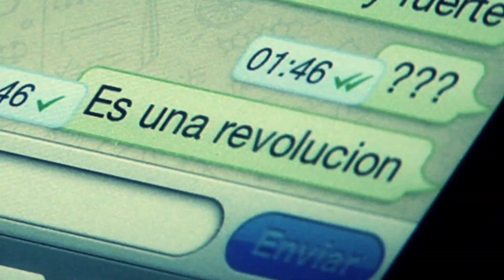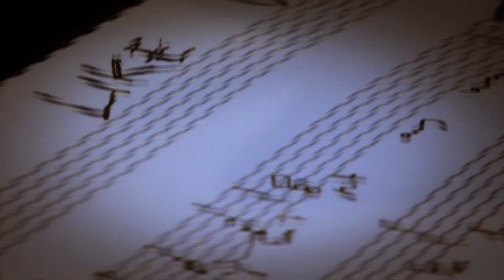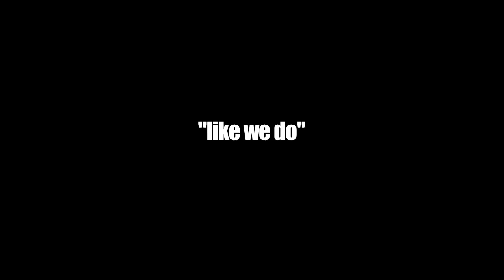La Revolución de los Ángeles - BSO Like we do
Tama principal de La Revolución de los Ángeles compuesta y interpretada por el cantante Carlos Tormo.

La Revolución de los Ángeles
Un país en bancarrota, un sistema político esclavo de los poderes económicos donde se multiplican los casos de corrupción y una sociedad cada vez más indignada. En ella hay personas sin nada que perder y que deciden romper las reglas. Un enfermo terminal mata a un político corrupto que sigue ejerciendo impunemente. Deja grabada una confesión en Internet para tratar de garantizar su libertad de expresión y la dignidad de su familia.
La confesión se convierte en el vídeo más reproducido de la historia del país. Poco después otro político es asesinado y sorprendentemente aparece otra confesión en Internet. Mientras la policía busca una conexión entre los crímenes, más políticos comienzan a ser asesinados y más confesiones aparecen en la red.

La clase dirigente comienza a tener miedo y se confina en perímetros de seguridad. No pueden convivir con la sociedad civil ya que cualquier persona puede ser una amenaza. Es una revolución liderada por enfermos terminales que no podrán ser castigados penalmente. Individuos que se rebelan contra el sistema para dar un sentido a su muerte natural.

Los asesinos no están organizados, actúan por mimetismo y apelan a la justicia moral para reivindicar una democracia real y el fin de los privilegios del sistema político y financiero. Este es el punto de partida de una trama de ficción sobre una sociedad harta y deprimida que convierte los asesinos en héroes.